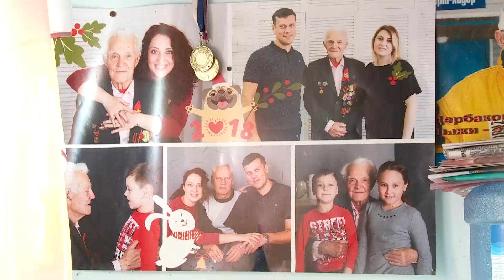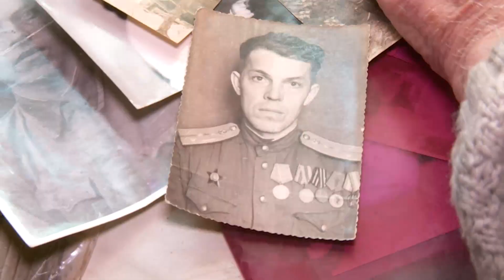Ветеран ВОВ в Бийске подключился ко сбору гуманитарной помощи для мобилизованных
В Бийске продолжается сбор гуманитарной помощи для мобилизованных. К акции активно подключились пенсионеры. В их числе и ветеран Великой Отечественной войны Пётр Щербаков.